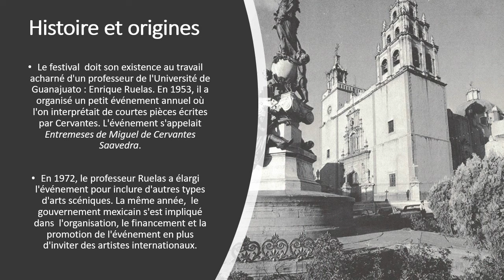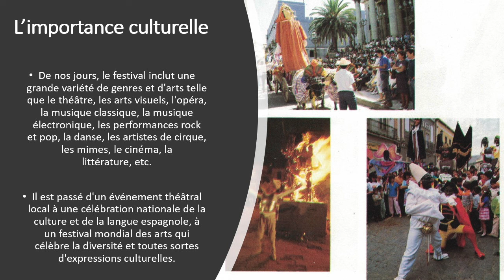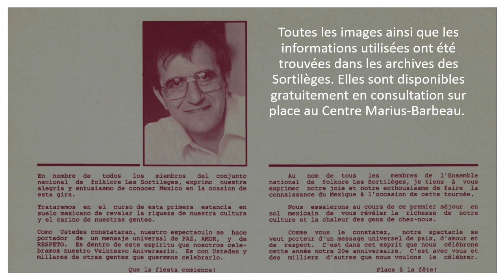Les Sortilèges au Mexique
Cette vidéo vous offre un survol de la tournée des Sortilèges au Mexique. Vous y trouverez de nombreuses images en plus de témoignages officiels des danseurs qui sont tous disponibles dans les archives du Centre Marius-Barbeau!